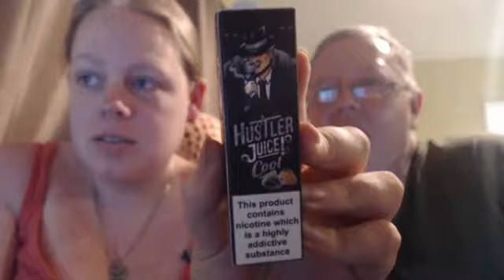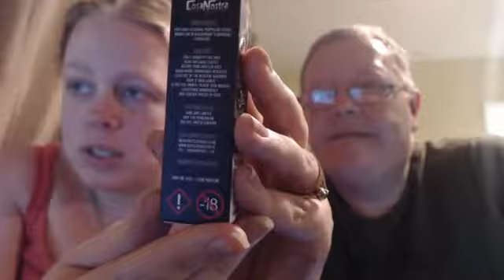huster juice review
cunning
daring
bold
cool
smart